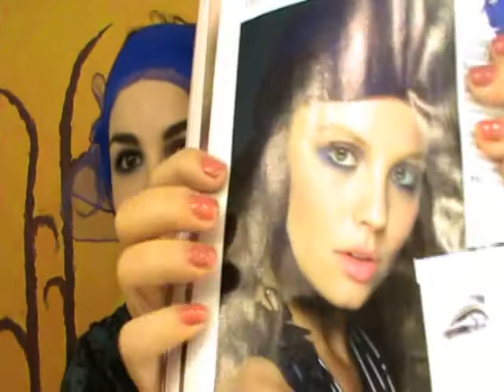look Tuareg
He imitado un look que aparece en una revista sobre tendencias de belleza para la primavera. Espero que os guste!

Si queréis comprar Brochas y Pinceles Sigma, pinchad y por una compra superior a 30 dólares os mandan un regalito de mi parte!